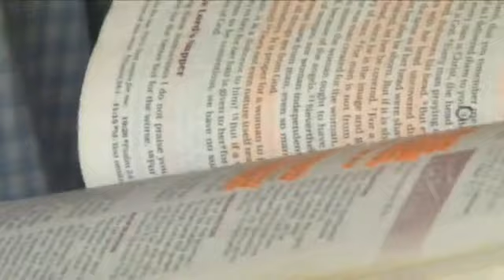Evangelist Lucy wa Ngunjiri & Husband Preaching on Hope and Grace. Sunday Service 26th April 2020.